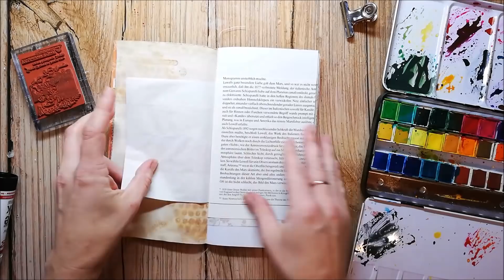Junk Journal with Me - Process in my Traveler's Notebook #1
I have a bunch of junk inserts laying around and was searching for a nice and easy way to use them. I thought it'd be a nice idea to write some personal thoughts onto some beautiful pages. I try to keep everything quick and simple, because this should be something I can also do if there's not much time.

Please give me a thumb up if you like the video. I appreciate if you take your time to write a comment! I am always so happy to read them.
If you have any questions you are welcome to post them in the comments, too.

Supplies:
Rubber Dance Stamps
Washi Tape, Ephemera
Gesso
Arteza Watercolors

SusanneRose2